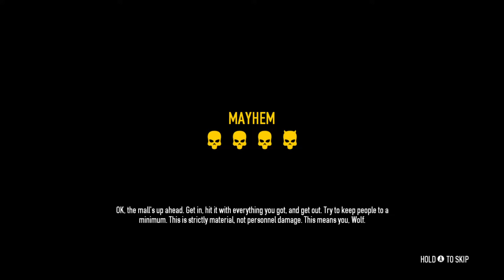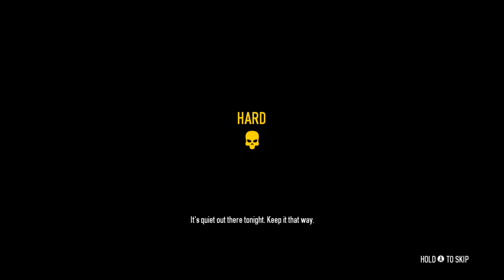Payday 2 (PC): "A Double Dose Of Bust In One Day" (Episode 20)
Payday is a great game with some crap content as I'm finding out today both Episode 19 and 20 have been quits both due to poor coding on specific heists it seems, not what I'd expect for this one though, after several restarts, Because I sucked at stealth, the game bugged my objective and 'NOPE!' I was done.

seems there are just a few heists that need to burn, Lucky me I played them both today!